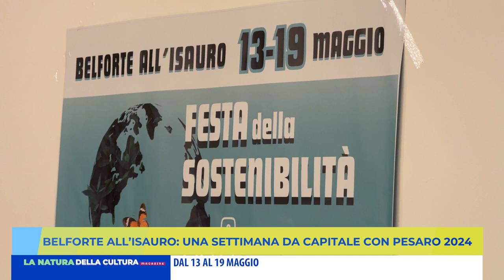BELFORTE ALL' ISAURO, UNA SETTIMANA DA CAPITALE CON PESARO 2024